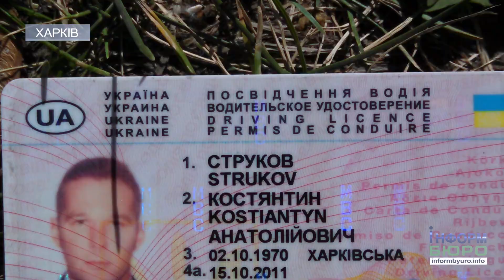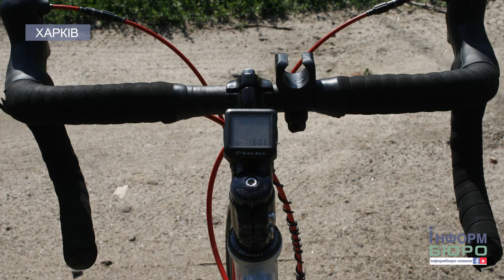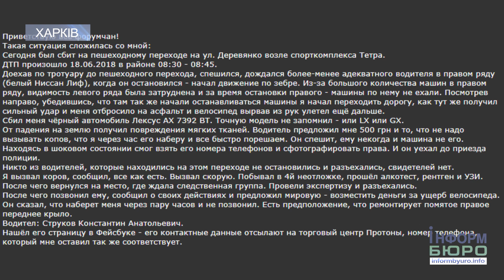На пішохідному переході збили велосипедиста